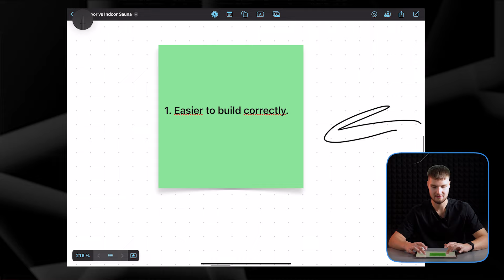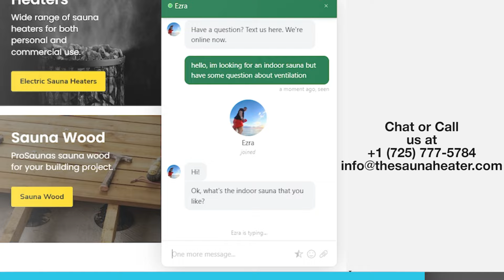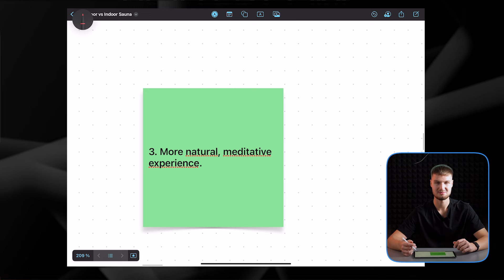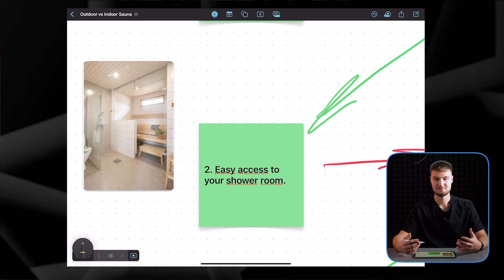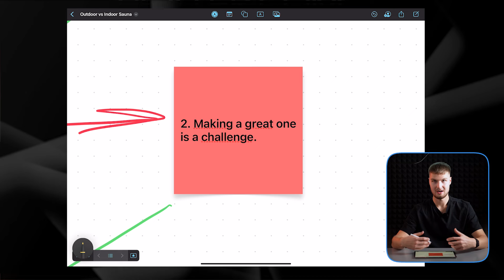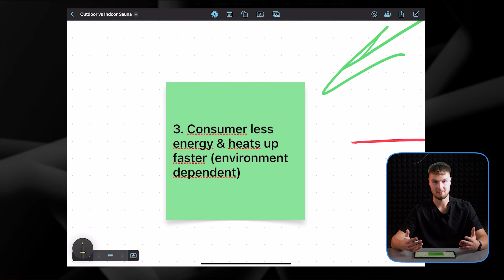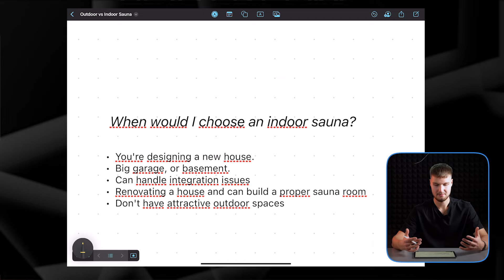Should You Build an Indoor or Outdoor Sauna?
Indoor vs. outdoor sauna: which is right for you? This video breaks down the key differences, pros, and cons of each type, helping you decide the best option for your sauna project. Whether you're a first-time builder or looking to upgrade, we’ve got the insights you need!

Need more help with your sauna project? Join our free online community, where you can ask direct questions from us & watch online courses & interact with other sauna builders

US Customers;

You can also visit us at thesaunaheater.com

Sauna, sauna building, get a sauna, DIY sauna, outdoor sauna, indoor sauna, traditional sauna, dry sauna